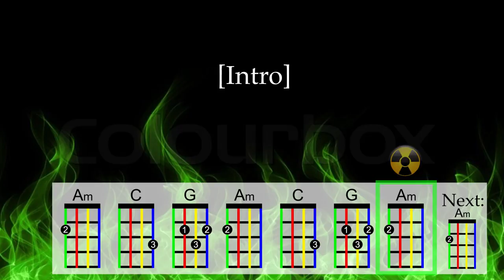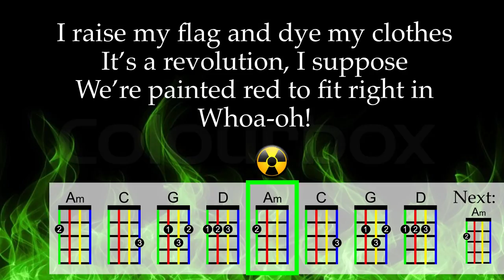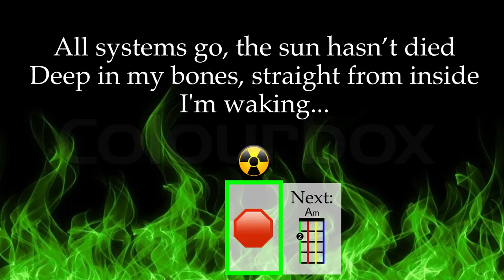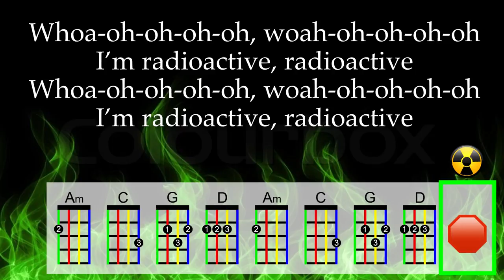Radioactive Ukulele Play Along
For educational use.  Optimized for GCEA ukulele.  Key of Am.  The original is in Bm, so this is a whole step lower.

As performed by Imagine Dragons.

There is an existing ukulele play along by Linse Sullivan I wanted to add a few things for my students.

The colored font matches Aquila KIDS and DR Multi-Color ukulele strings.